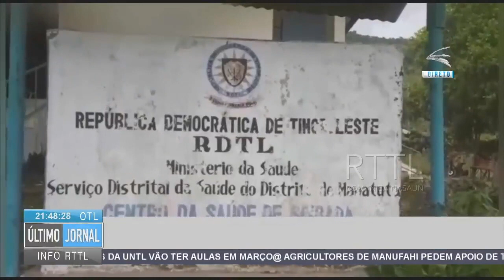Centro De Saúde De Soibada Enfrenta Falta De Parteiras